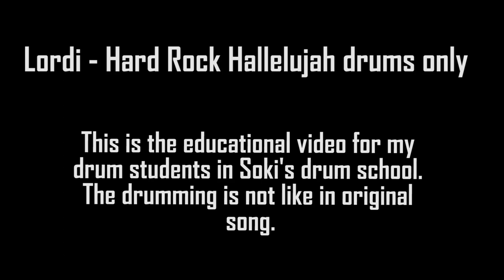Hard Rock Hallelujah - LORDI - Drums only | BOBNAR Simon Skrlec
Drums only r of Hard rock Hallelujah from LORDI. This is an educational video for my drum students in sokijeva bobnarska šola. The drumming is not like the original drums in the song.

◄ WATCH my BLACK METAL drum covers

€€€   DO YOU WANT TO EARN MONEY?   $$$

First, you need to optimize your YouTube channel:
    - Tube Buddy will definitely help you:

66Samus, Alex Rudinger, Alexander P, Anthony Barone, Aquiles Priester, Avery Drummer Molek, A-Yeon, Brooke C, Cobus, Cooper Drummer, David Diepold, Delta Empire, Drummers from Hell,